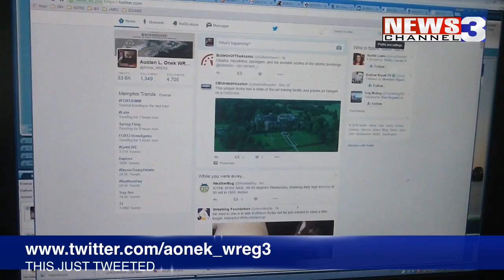WREG-TV Weather Update for Thursday Mid-Morning 05.26.2016